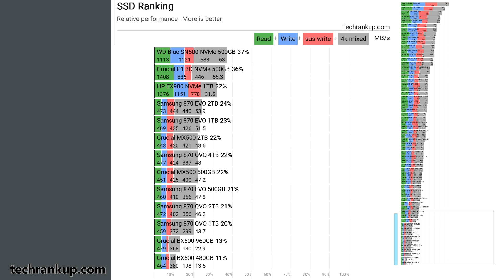SSD ranking 2022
Chart comparing performance of best solid state drives. Latest SSDs compared in a ranking.

Find out which solid state drive is fastest in the world. List comparing latest solid state drive performance from all brands: samsung, corsair, adata, wd, sandisk, crucial, intel. Speed of latest (m2) m.2 vs sata SSD benchmarks. Find out which ssd is the best. Which type of solid state drive from what brand is world fastest. Which model in this comparison is most powerful and good enough to be in top 10 SSDs. Find out which is better out of all drives for pc and laptop

In the video:

Samsung 870 QVO 4TB
Samsung 870 QVO 2TB
Samsung 870 QVO 1TB
Crucial BX500 960GB
Crucial BX500 480GB